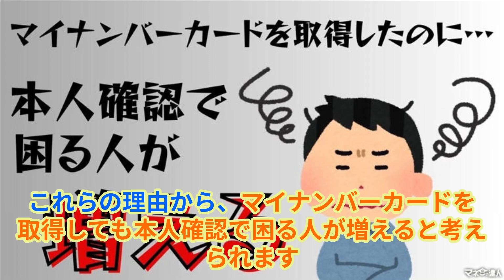「マイナンバーカードが役立たず!? 本人確認で大混乱！」マイナンバーカード 偽造マイナンバーカード ICチップ #‪@hamachannel9141‬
マイナンバーカードを取得しても本人確認で困る人が増えるでしょう。
偽造問題や暗証番号の複雑さ、ICチップの更新手続きなどが影響しています。
2024年5月に偽造マイナンバーカードを使ったスマホの機種変更事件が発生し、高級腕時計が購入されました。犯人は偽造したカードに自分の顔写真を貼り、携帯ショップのスタッフが目視で本人確認を行ったためです。このような事件を防ぐため、政府はICチップを使った本人確認を義務化する案を発表しました。対面での契約には運転免許証や在留カードのICチップも利用できるようになりますが、オンラインではマイナンバーカードのICチップに一本化されます。